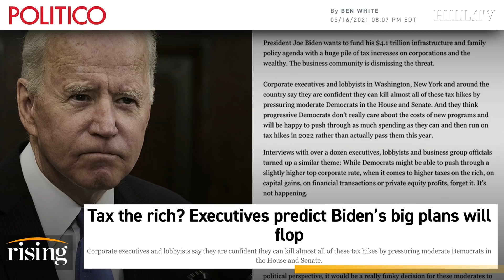Krystal and Saagar: Lobbyists CONFIDENT ‘Moderate’ Dems Will Oppose Taxes On The Rich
Krystal Ball and Saagar Enjeti discuss Biden's infrastructure plan and debate the likelihood it passes with tax hikes for the rich.